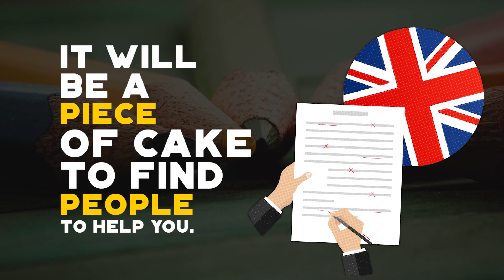OUINO™ Language Tips: Using Online Chat To Practice Your Writing Skills In Language Learning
In a previous post, we mentioned that writing can be an excellent way to practice your language output, because it allows you to produce material at a slower pace. We also talked about the things you can write about for language learning, but we didn't mention perhaps the most effective and entertaining way to practice your writing skills; writing to real people. Writing online messages is rewarding, and it's also one of the most useful writing methods. It is when learning a language truly starts to pay off. Chatting online can serve as a nice transition from barely being able to use the language on your own, to having an actual live conversation. In this lesson, we'll take a look at how you can use online chat to practice your writing skills in language learning.

There are lots of online resources to help you find someone to exchange messages with. One of the best ways to find native speakers is through language exchange websites. You'll get to chat with interesting people from all over the world! There are several language exchange websites out there. You can easily find the one you like the most with a quick Google search. Using a free language exchange website to connect with people is an amazing way to practice your output language skills. Language exchange involves teaching someone a language you know, while they teach you their own native tongue.

If you speak English fluently, you are in luck; English is in high demand. It will be a piece of cake to find people to help you. Simply sign up, find a native speaker in your target language trying to learn English, and chat away! Writing isn't nearly as intimidating as having a live conversation. Sure, you'll eventually need to set up your microphone and have a spoken conversation if you really want to practice your speaking skills, but practising with written messages first can be a great way to ease into live conversations.

Just make sure you only write in your new language. It can be tempting sometimes to switch to English when you want to say something you don't know, but remember to always stick to the plan! Always write in your target language, even if you have no idea how to express yourself. Try to find a way! If your grammar is all over the place and your sentences are not complete, don't worry about it! It will come eventually. Your language partner can correct your sentences and you can learn from your mistakes. Learning from this kind of situation is very powerful, because it becomes meaningful, which strongly helps with memory.

Keep in mind though, that most people you'll write to are not professional teachers and may not correct you if they understood what you wrote. It can be a good idea to ask them to let you know when you make mistakes. Just remember to ask them to correct major problems at first, and not to be too nitpicky about spelling when you are starting out. Otherwise, the experience can quickly spiral from satisfying to downright depressing. Try to keep a nice balance between correcting your mistakes and having an enjoyable conversation flow.

Just remember that you may have to be patient to find the right language partner. Sure, it's very easy to find someone on language exchange websites. But finding someone you truly connect with, someone with whom you can have engaging conversations beyond basic greetings and the weather, now that can take a few tries. When you do find someone interesting, make sure to add them as a friend to talk to them again in the future. Even better, add them on Facebook, WhatsApp, or any other social media you both use. A lot of people log in to this thing called Facebook every day. You can chat on Facebook messenger, exchange a few messages every day and even look at their pictures, which can give you a glimpse of their culture and interesting topics of conversation.

After you acquire a few foreign Facebook friends, you can send each other messages whenever you have a few minutes. The responses don't have to be immediate to be fun and effective. You can make great friends this way. A few messages every day will improve your writing skills like crazy and it won’t feel like a chore. Plus, when you both feel more confident in your respective languages, you can even set a time to have a video conversation. That will bring you to a whole different level! Have fun with your new friends!